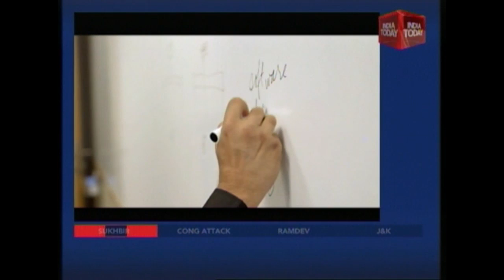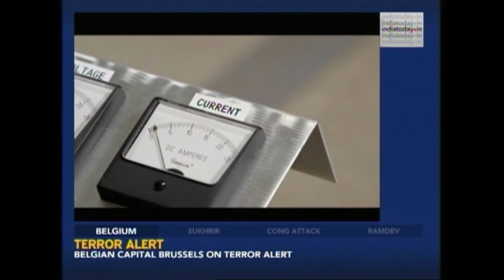5-hour Energy CEO & Philanthropist Manoj Bhargava On 'Free Electric'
5-hour Energy CEO and philanthropist Manoj Bhargava talks about the generation of pollution-free mechanical energy 'Free Electric' through pedalling a hybrid bicycle.